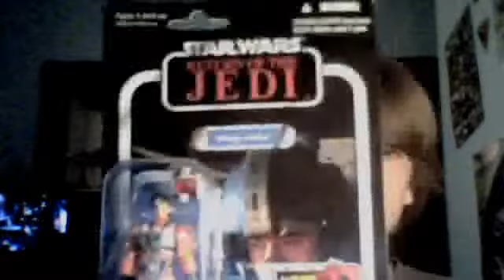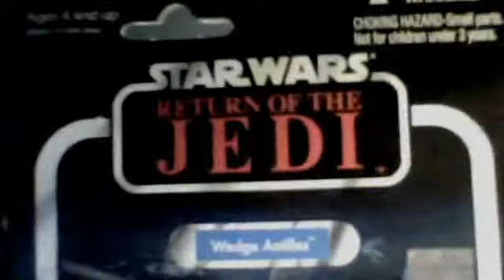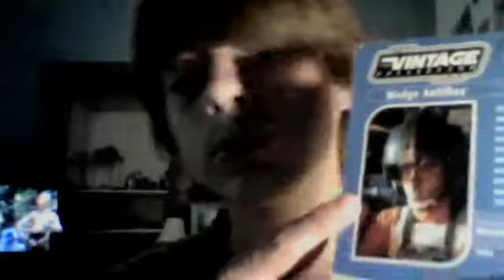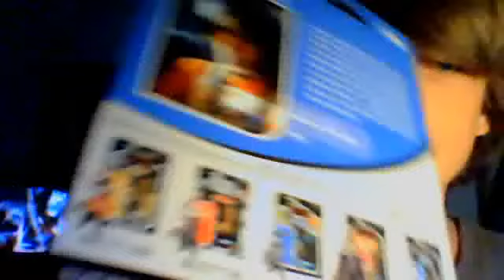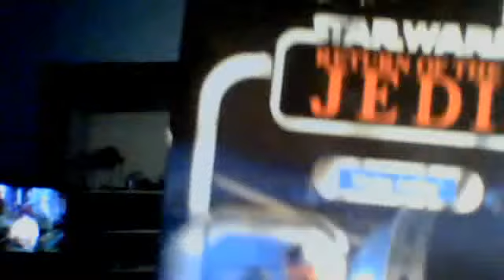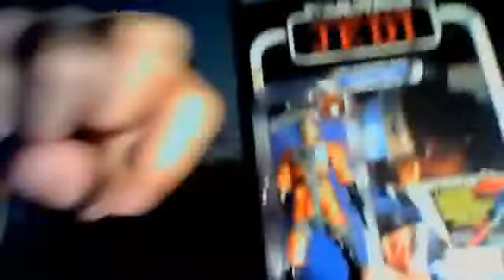Wedge Antilles The Vintage Collection Return of the Jedi